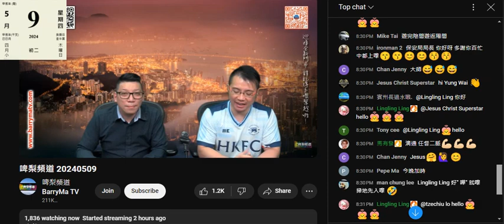20240509 啤梨晚報打女人偷錢賊林匡正最後一節先俾目經眼藥水條仆街推銷佬VICTOR呃腦殘，仲自曝其醜，窮徒萬里人，仲露餡鳩吹90年代細個聽英倫風歌。根據偷錢賊吹個版本，90年代仲未死去英國喎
細個聽英文歌大啲英文就唔會咁撚屎
無個音讀得啱，又唔識聽，連簡單生字又唔識
聽到小學雞程度英文就仆出嚟扮勁
咁就證明信佢啲腦殘學歷有幾低

偷錢賊吹仆街上個禮拜病咗，仲仆街應到心不甘情不願
偷錢賊句「撚屌話唔洗驚一定有窮徒萬里人」透露咗係大話
唔安排條仆街做節目俾撚屌越洋屌咗就真

仲仆街上鳩台除咗吹旅遊，仲要賣嘢，撚屌點會俾偷錢賊斷佢米路
撚屌每次俾條仆街吹兩節，偷錢賊寧願叫條神棍ella嚟做一節都唔俾仆街做兩節目
前後只有三集，偷錢賊呃得少一集得一集

收視跌到千幾